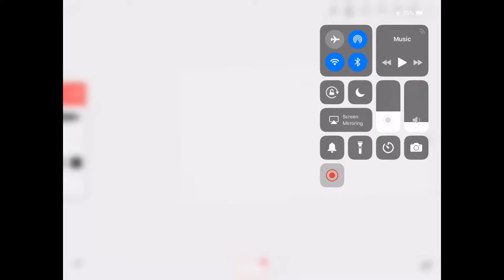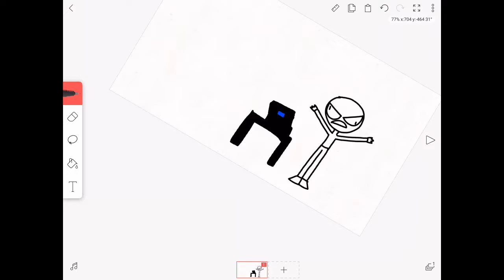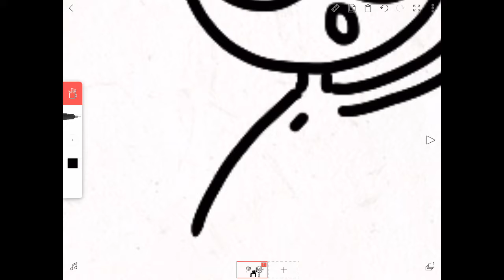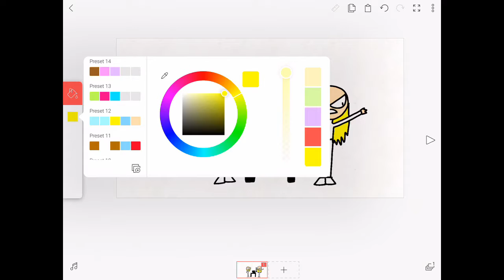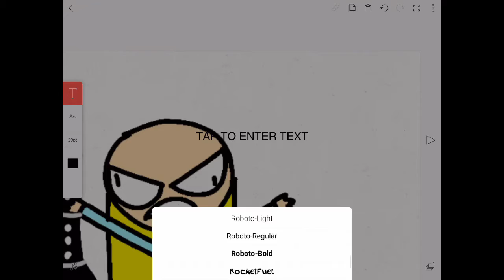Hint For My Next Video Speed paint